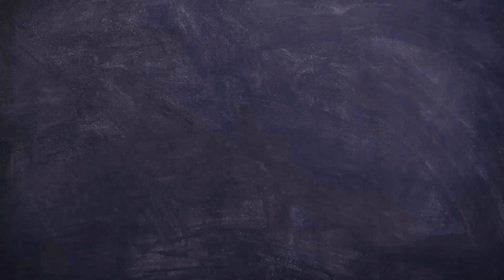ONLINE MARBLE LOADING FOR HIMMACHAL| घर बहठे मंगाये अपने सपनों के घर के लिए एक अच्छा मार्बल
WELCOME TO BANA MARBLE (makranamarble)
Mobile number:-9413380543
Address:-      RICCO  Industrial Area , Makrana,341505 ( raj)
In this episode, we explore the exquisite world of Makrana Marble, a legendary material that has adorned palaces, temples, and monuments for centuries.
Makrana Marble, originating from the heart of Rajasthan, India, is renowned for its unmatched purity, durability, and aesthetic appeal. Join us as we unravel the fascinating history behind this "White Gold" and discover its versatile applications in modern architecture and interior design.